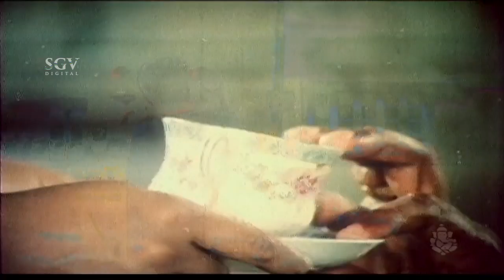Aiyyayya Ho Lokave Gundu - Song | Police Matthu Dada Kannada Movie Songs | Dr Vishnuavardhan Hits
Watch Kannada Old Songs From Police Matthu Dada Kannada Movie

Vishnuvardhan, Sangeeta Bijlani and Roopa Ganguly Starring Police Matthu Dada Movie Video Songs

Kannada Vishnuvardhan Songs - Vishnuvardhan Kannada Hit Songs - Dr Vishnuvardhan Super Hit Old Songs

Stars:

Vishnuvardhan, Sangeetha Bijalani, Roopa Ganguli

Director Thulasi-Shyam
Story Thulasi-Shyam
Screenplay Prayag Raj
Dialogue Chi Udayashankar
Lyrics Chi Udayashankar, Geethapriya

Songs & Lyrics:

Oh Nannase Ninnalli
SPB, S Janaki Geethapriya
Naanu Garam Garam
SPB, S Janaki, Chorus Chi Udayashankar
Aiyyayya Ho Lokave Gundu
SPB, Chorus Chi Udayashankar
Ninna Kannali Kaathara
SPB, Chithra Chi Udayashankar
Ee Baala Geethege
S Janaki Geethapriya
Laila Laila Ee Kanna Minchali Chithra, Chorus Chi Udayashankar